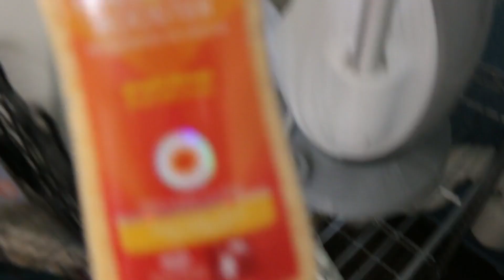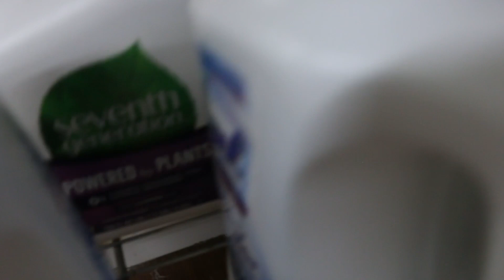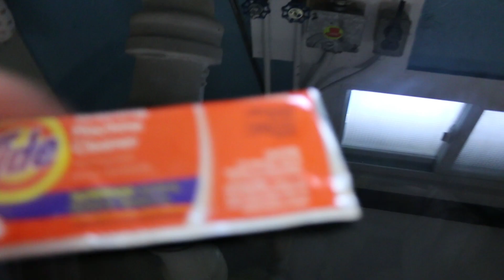LAUNDRY ROUTINES || LAUNDRY MOTIVATION || LAUNDRY ROOM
2022 LAUNDRY MOTIVATION || LAUNDRY ROUTINES || CLEAN WITH ME
IN THIS VIDEO, I AM BRINGING YOU LAUNDRY MOTIVATION AND SHOWING YOU MY LAUNDRY ROUTINE! MY LAUNDRY ROOM NEEDS A REFRESH AND LAUNDRY IS PILED UP! WASH, DRY, FOLD!

My name is Angie. I am a SAHM who loves homemaking. I hope to inspire and motivate you with my channel!